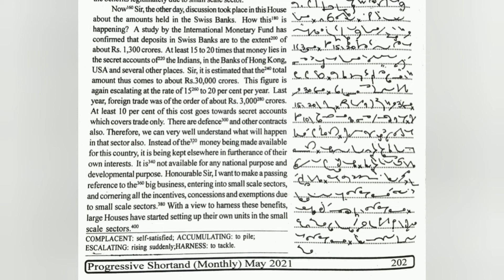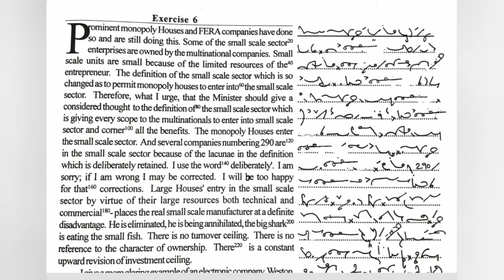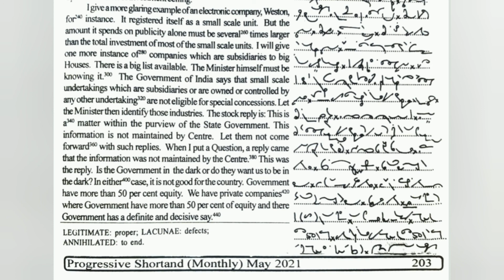80 WPM | English Shorthand | Progressive Magazine (May 2021) | Exercise No.5 and 6